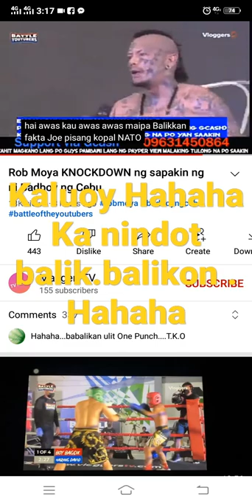ROB MOYA nakatikim kay BAD BOY ng CEBU ..